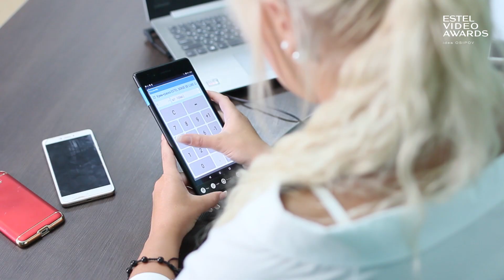Хананов Ильфат. Команда Estel. г. Кемерово